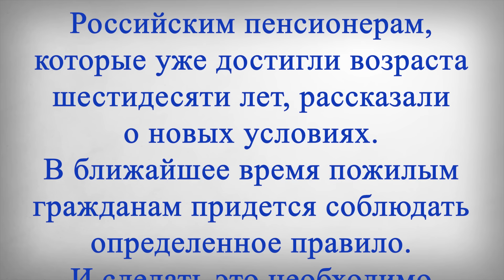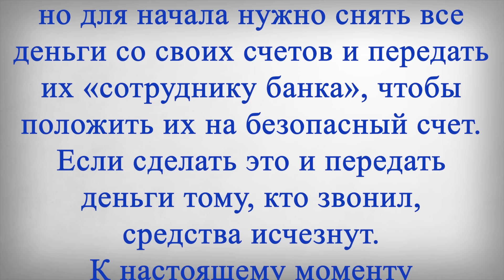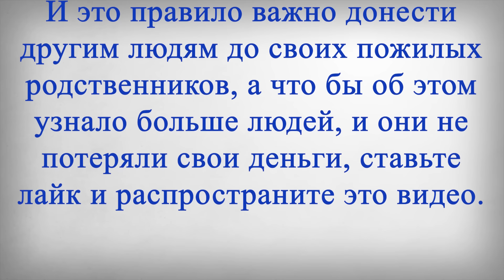БЕДА у Пенсионеров с 3 ИЮЛЯ!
В этом выпуске:
Российским пенсионерам, которые уже достигли возраста шестидесяти лет, рассказали о новых условиях. В ближайшее время пожилым гражданам придется соблюдать определенное правило. И сделать это необходимо будет для сохранения средств. Речь идет о новой схеме мошенничества, которая стала фиксироваться во многих российских регионах. Так пожилым гражданам поступают звонки от неизвестных, которые пытаются украсть у них деньги.
При этом если раньше мошенники сообщали, что родственники пенсионеров попали в беду, то теперь им предлагается вернуть деньги за сгоревший банковский вклад. Звонящий говорит о том, что за такой вклад положена компенсация, но для начала нужно снять все деньги со своих счетов и передать их «сотруднику банка», чтобы положить их на безопасный счет. Если сделать это и передать деньги тому, кто звонил, средства исчезнут.
К настоящему моменту зафиксировали уже несколько подобных случаев в разных частях страны. И новая схема затрагивает в основном тех, кому от 60 лет и больше. Ведь мошенники полагают, что в таком возрасте люди становятся более наивными и доверчивыми. К счастью, многие пенсионеры не поддаются на такие уговоры, или же их отговаривают настоящие сотрудники банка, когда они пытаются снять все деньги разом.
Однако, чтобы не произошла беда, и точно не лишиться всех средств, пожилым гражданам придется соблюдать правило уже сейчас, с 3 июля: теперь будет запрещено отвечать на такие звонки и реагировать на них. И это правило важно донести другим людям до своих пожилых родственников, а что бы об этом узнало больше людей, и они не потеряли свои деньги, ставьте лайк и распространите это видео.